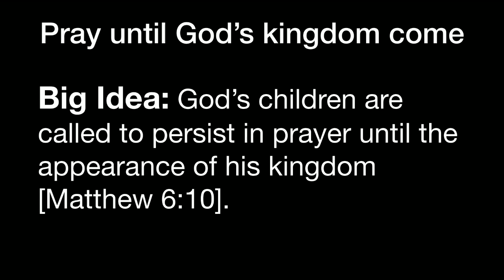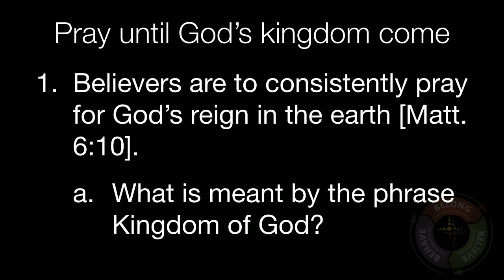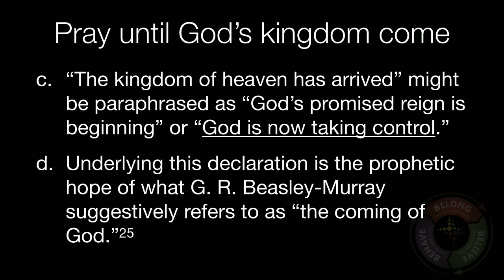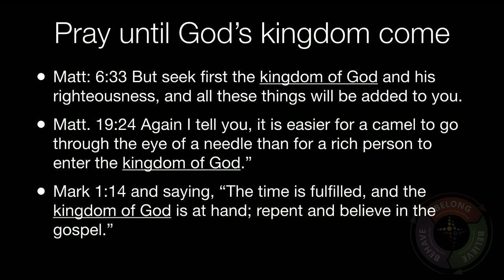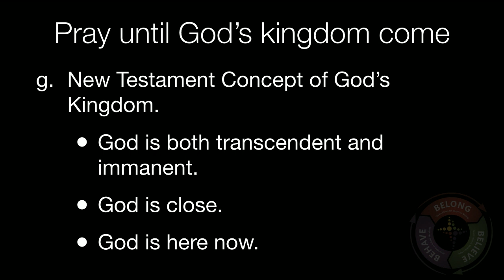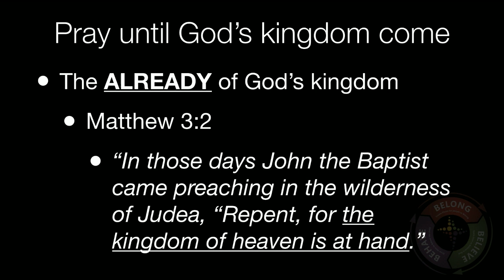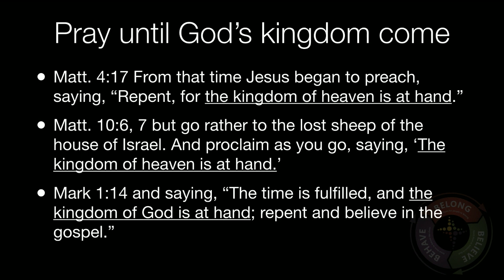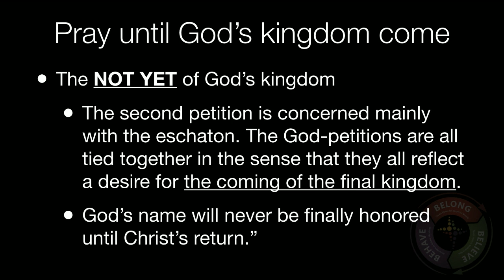Pray Until Gods Kingdom Come Week 2